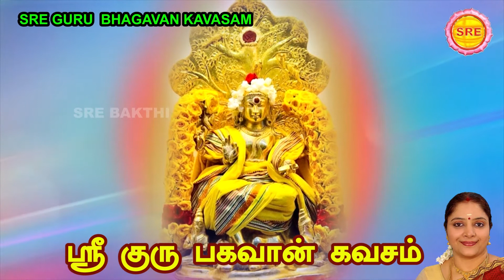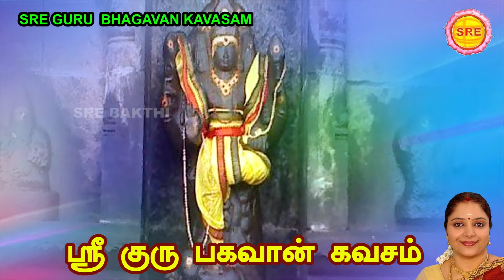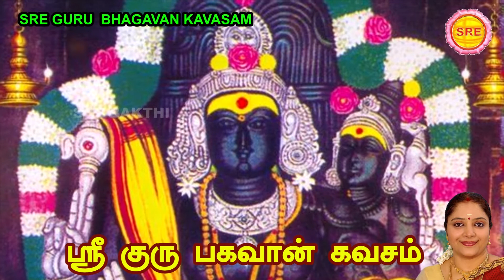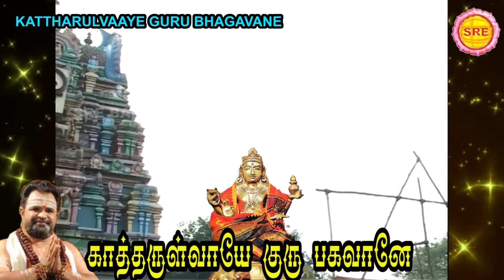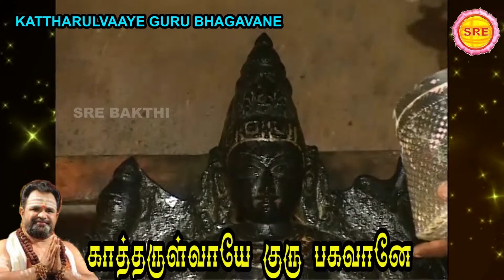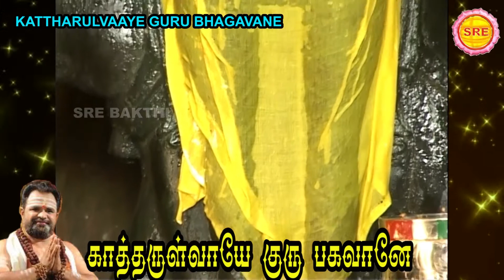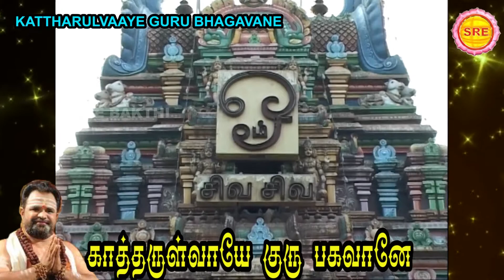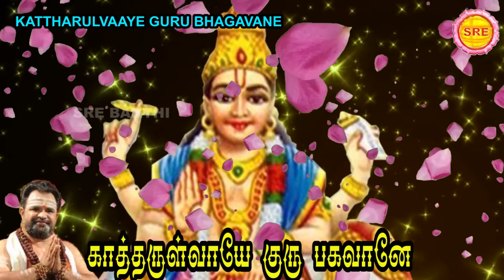குரு பெயர்ச்சி சிறப்புப் பாடல்கள் II குரு கவசம் மற்றும் பாடல் II GURU BAGAVAN SONGS II SRE BAKTHI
குரு பெயர்ச்சி சிறப்புப் பாடல்கள்

குரு கவசம் மற்றும் பாடல்

பாடியவர்கள் : வீரமணி கண்ணன்
                            அம்ருதா

பாடல் : வாரஸ்ரீ

ஸ்ரீ பக்தி

GURU BHAGAVAN  SONGS

                   AMRUTHA

LYRICS : VAARASREE

SRE BAKTHI